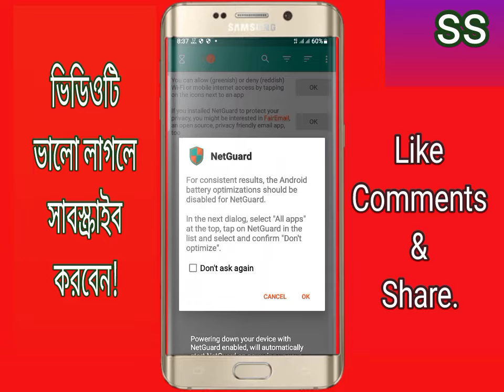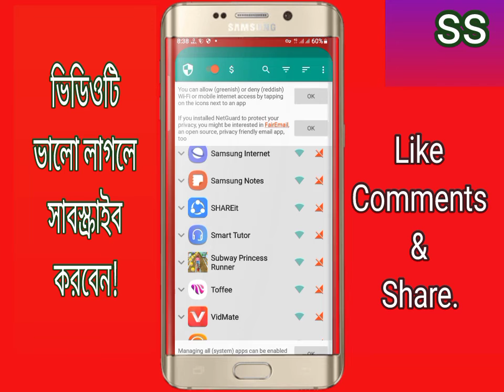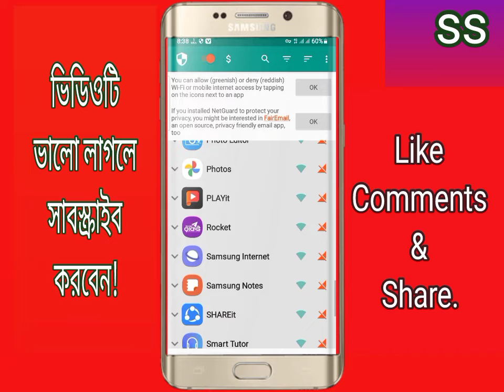ইন্টারনেট ব্যবহার করলে অবশ্যই দেখুন/Netgard App